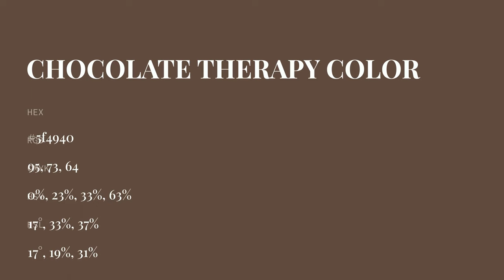Chocolate Therapy color 5f4940 hex color - Brown color - Cool color 5f4940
What color is Chocolate Therapy ? 5f4940 hex color - Brown color - Cool color 5f4940

Hex 5f4940 Color Code is also known as Chocolate Therapy color.